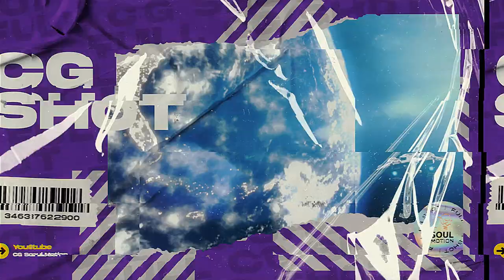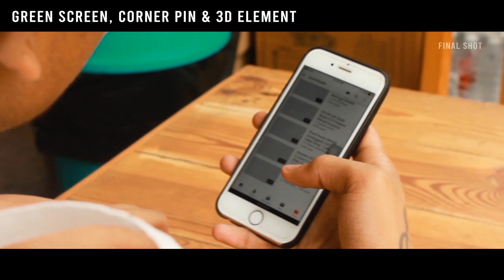CGI & VFX Showreel 2022 by Pritham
Track: Resistance
Album: Resist
Composer: Michael Nielsen, Kaveh Cohen
Follow Ninja Tracks: